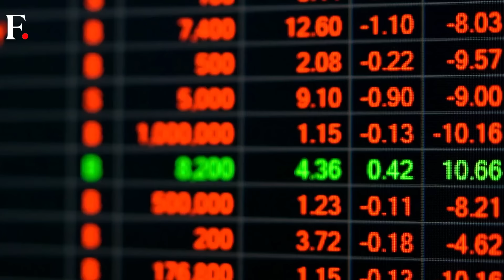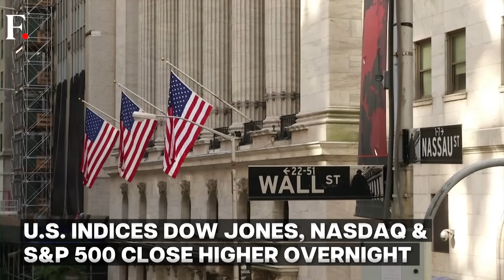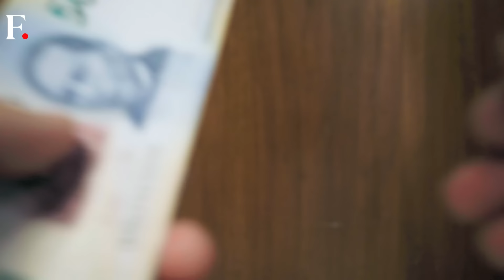US Election: Stocks, Dollar, Bitcoin Rise; Yen Drops as Market Tilts Toward Trump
Global stock markets rose amid US vote counting, with major indices advancing. Japan’s Nikkei surged 2.7%, while Australia’s ASX gained 0.65%. China’s CSI 300 and Shanghai Composite also saw gains, while Hong Kong’s Hang Seng and South Korea’s KOSPI dipped slightly. In the US, the Dow Jones, Nasdaq, and S&P 500 all closed higher overnight. Currency markets experienced high volatility, with the dollar strengthening against six major currencies. The yen, euro, and peso weakened against the dollar, while Bitcoin surged over 8% to a new record. Analysts note the market’s tilt toward a “Trump Trade” as counting progresses.